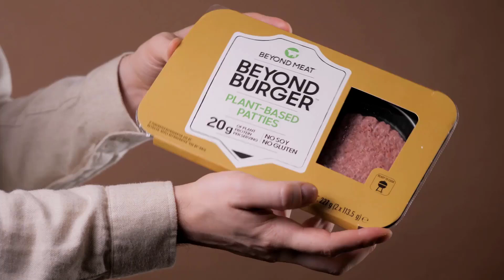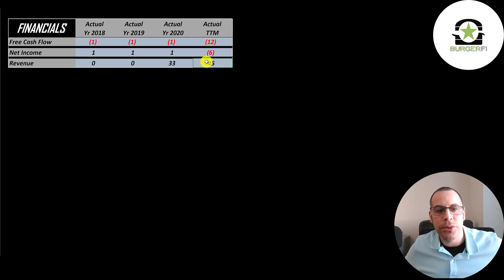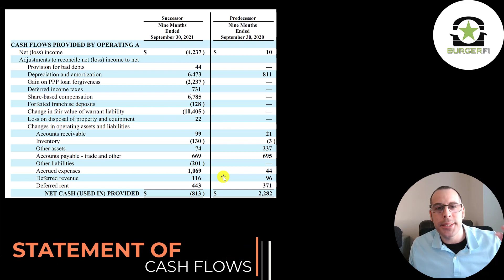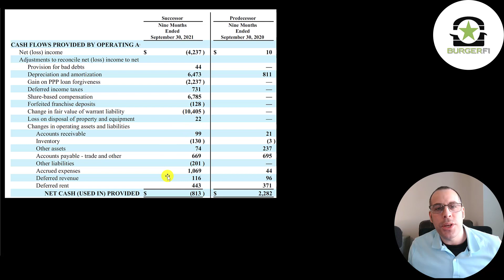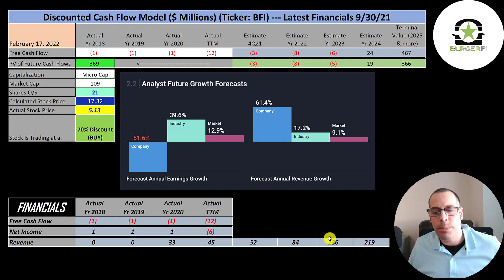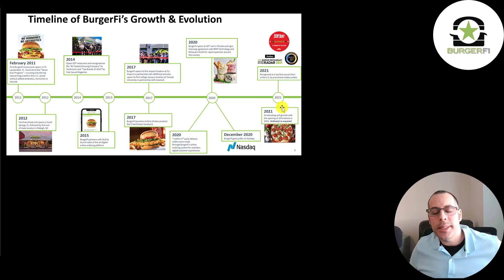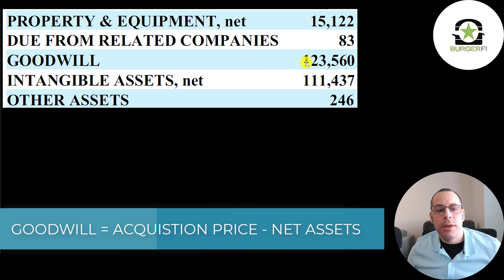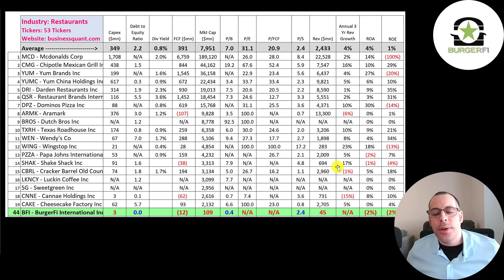BurgerFi's Delicious Burgers and Delicious Stock --- $BFI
BurgerFi's Delicious Burgers and Delicious Stock --- $BFI Let me show you how to sift through BurgerFi’s income statement and statement of cash flows to understand their financials really well. We can run my discounted cash flow model together to see if the stock is a buy or a sell. We are also analyzing the financial ratios to see how they compare to their competitors. We will look at the debt of the company and equity. We will also calculate the WACC (weighted average cost of capital) so we can discount the future cash flows. Let's also look to see if the company is paying a dividend.

0:00 Opening
0:23 High Level Company Detail
1:46 Financial Review
6:23 Capital Structure
6:38 Valuation Results
7:45 More info
10:34 Financial Ratios
12:43 Competitor Analysis
13:08 Closing

- BurgerFi is a hamburger restaurant chain that is focued on a better quality burger.  It offers Hormone, Steroid & Antibiotic-Free Beef. The first location was opened in February 2011 in Florida. In 2017, the chain partnered with Beyond Meat and introduced a vegetarian/vegan burger called the "Beyond Burger"

- The Consumers Union graded the top 25 burger chains in the U.S. on their beef quality. BurgerFi was one of the two chains that were given an "A" rating.

- The company has 25 corporate owned locations and 93 franchised stores. They are planning on growing both franchised and corporate owned stores this year and into the future.

- BFI was funded by a SPAC. A special purpose acquisition company is formed to raise money through an IPO then acquire a private business to help them go public. This is also known as a reverse merger or reverse takeover. In Dec 2020 the merger was completed.  The SPAC that acquired BFI was OPES Acquisition Corp.

- The company is headquartered in North Palm Beach, FL and was founded in 2011

- The ticker trades on the Nasdaq & Deutsche Borse